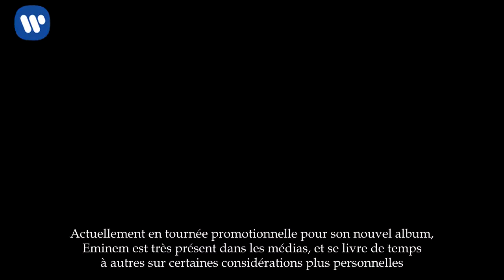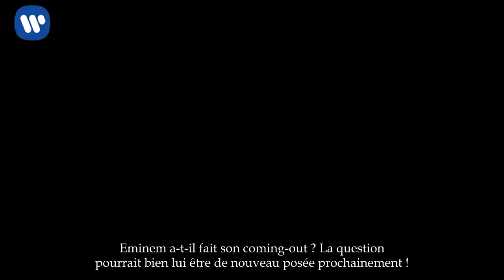Eminem : Le rappeur adepte d’une application de rencontre destinée aux gays !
Eminem a reconnu qu’il utilisait certaines applications de rencontre, et en a cité une reservée aux homosexuels.
Actuellement en tournée promotionnelle pour son nouvel album, Eminem est très présent dans les médias, et se livre de temps à autres sur certaines considérations plus personnelles.

Alors que sa fille a bien grandi depuis ses premières apparitions et qu’elle agite les réseaux sociaux grâce à sa plastique avantageuse, le rappeur a reconnu dans une entrevue accordée à Vulture que sa vie sentimentale n’était pas simple depuis sa séparation avec Kim Mathers, la mère de sa fille, en 2006.
Pour faire des rencontres, Eminem a reconnu qu’il fréquentait notamment les clubs de strip-tease, mais qu’il utilisait également les applications de rencontre.

" Depuis mon divroce, j’ai eu quelques rendez-vous mais rien de sérieux pour en parler publiquement. Je ne suis pas trop dans cet état d’esprit en ce moment. Pour rencontrer des gens, je vais sur Tinder, sur Grindr, et j’ai aussi l’habitude d’aller dans des clubs de strip-tease " a-t-il ainsi reconnu.

Certains fans ont été désarçonnés par ses révélations, non pour l’histoire des clubs de strip-tease, mais parce que Grindr est une application déstinée aux hommes homosexuels.

Eminem a-t-il fait son coming-out ? La question pourrait bien lui être de nouveau posée prochainement !